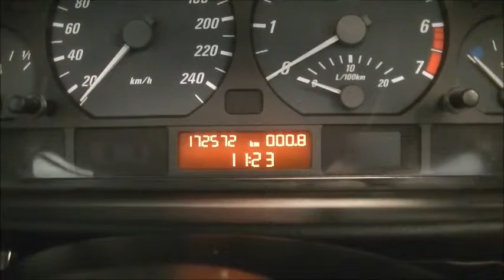Bmw 3-serie 320CI CABRIO AUT 2001 occasion.mp4